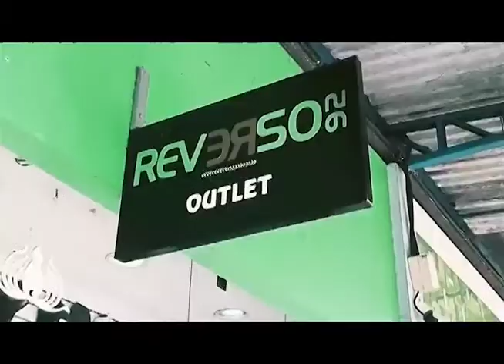Rodoviários não acatam decreto do TRT e paralisam 70% da frota contra reforma trabalhista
02º BLOCO AGORA 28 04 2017 - Rodoviários não acatam decreto do TRT e paralisam 70% da frota contra reforma trabalhista